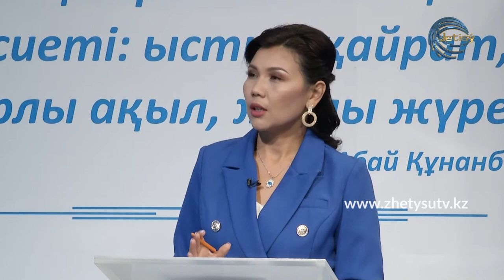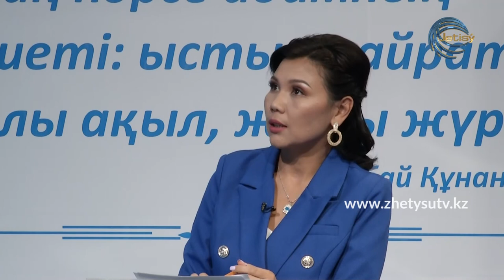ОНЛАЙН СҰХБАТ - ҚАЙРАТ ҚАСЫМОВ. ЕКІНШІ ТОЛҚЫН: ҚАРАТАЛ АУДАНЫНДАҒЫ АХУАЛ (18.11.20)